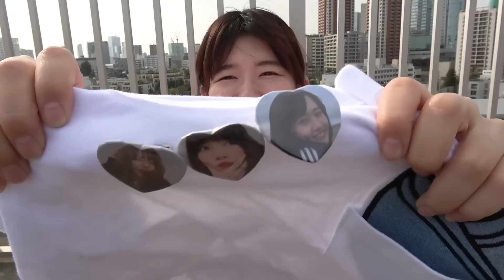元彼とのデート話しながら日向ぼっこコントしてきた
今日すごく天気いいですね！！！！
あぁ！こんな日にはイケメン爽やか王子様とピクニックでもして羽子板でもやりたいものですァァアアアア！！！！！！
たまにはこういうゆるゆるながながトークもアリ？？？？
ちなみはなつこはこの動画とてもお気に入り！！！！！！！！

( な )